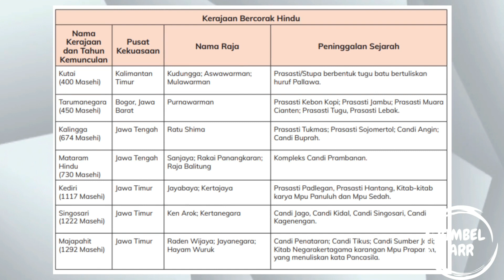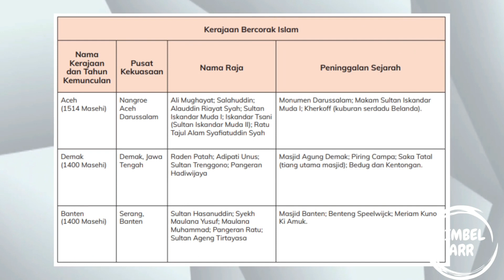IPAS Kelas 4 Kurikulum Merdeka BAB 5 Topik A Seperti apa daerahku dahulu?